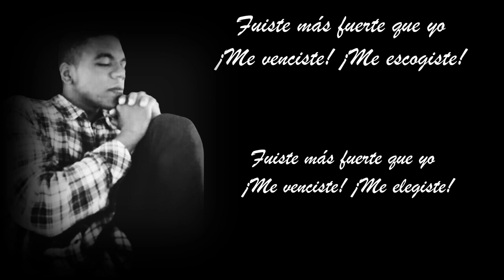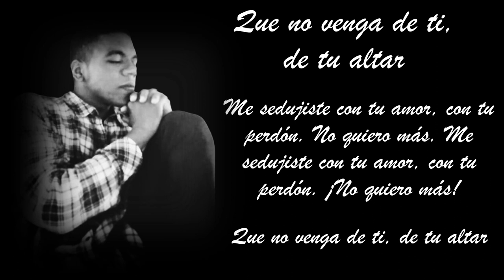Me sedujo - Joan García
Me sedujiste, oh Jehová, y fui seducido; más fuerte fuiste que yo, y me venciste.

Jeremías 20:7